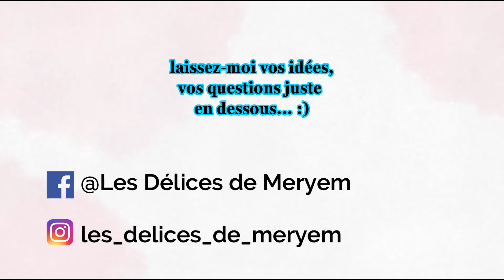Cigares aux amandes - سيقارباللوز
Bonjour,
 Aujourd'hui je vous propose une recette que j'aime beaucoup, une pâtisserie orientale , Les cigares aux amandes.

Ingrédients :

- 250g des amandes torréfiées et moulu
- 100g de sucre en poudre
- 4 c.à.s d'eau de fleur d'oranger
- 1 c.a.s de beurre fondu ou pommade
- 200g de miel
- Feuilles de brick (  environ10 triangles )

Laissez moi un commentaire, partagez moi vos photos de vos réalisations si vous testez la recette ;)

صباح الخير،

 مكونات:
- 250غ من اللوز المحمص والمرحي
- 100 غ من السكر
- 4 م ك من ماء الزهر
- 1 م ك من الزبدة الذائبة
-  200 غ من العسل
- ورق البوراك او الديول

 اترك لي تعليقًا ، شارك بصورك  معي إذا جربت  الوصفة ☺️